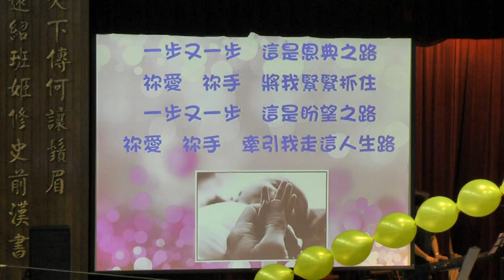分享者：許德訓〈台北總教區秘書長〉